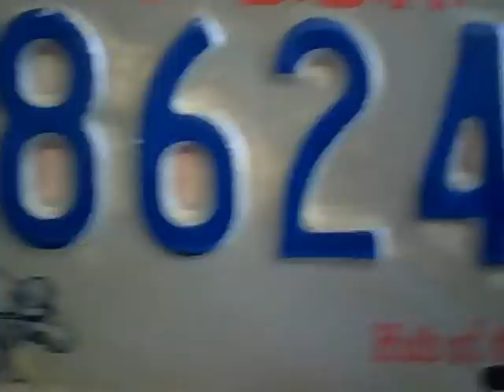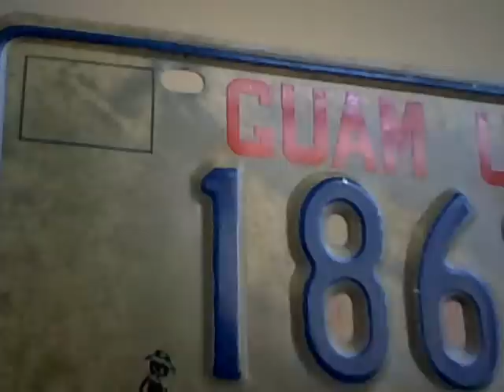Beer And Song Of The Day June 21, 2012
Today's Beer Of The Day is Derf's Secret Alt @ 9.3% ABV by Sam Adams from Boston, Massachusetts. Today's Song Of The Day is Summertime, Summertime (lyrics) by The Jamies from 1958. Birthday shout outs go to my good friends Bjorn, Nate, Julie, Micah, Amy, Ollie aka Smokin' Canty, and Mark. Happy 15th Anniversary to Aaron and his better half Jennifer! Additional shout outs go to my good friends Rob and Sharonica. Happy first day of summer! Hope you all enjoy it, along with the show!